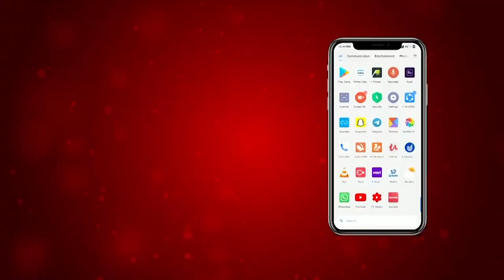ਦਿੱਲੀ 'ਚ ਪੀਜ਼ਾ ਡਿਲੀਵਰੀ ਲੜਕੇ 'ਚ ਕੋਰੋਨਾ ਪਾਜ਼ੀਟਿਵ ਹੋਣ ਮਗਰੋਂ ਚੰਡੀਗੜ੍ਹ ਪ੍ਰਸ਼ਾਸਨ ਦਾ ਫੈਸਲਾ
ਪ੍ਰਸ਼ਾਸਕ ਦੇ ਸਲਾਹਕਾਰ ਮਨੋਜ ਪਰਿੰਦਾ ਨੇ ਟਵੀਟ ਰਾਹੀਂ ਦਿੱਤੀ ਜਾਣਕਾਰੀ

ਸ਼ਹਿਰ ਦੇ ਸਾਰੇ ਡਰਾਈਵਰ, ਡਿਲੀਵਰੀ ਬੁਆਏ, ਵੈਂਡਰ ਦੀ ਮੈਡੀਕਲ ਜਾਂਚ ਕਰਕੇ ਭੇਜਿਆ ਜਾਵੇਗਾ

ਕੋਰੀਅਰ ਕੰਪਨੀਆਂ ਨੂੰ ਵੀ ਵਿਸ਼ੇਸ਼ ਹਦਾਇਤ

ਕੋਈ ਵੀ ਕੋਰੀਅਰ ਭੇਜਣ ਤੋਂ ਪਹਿਲਾਂ ਕੀਤਾ ਜਾਵੇ ਸੈਨੇਟਾਈਜ਼